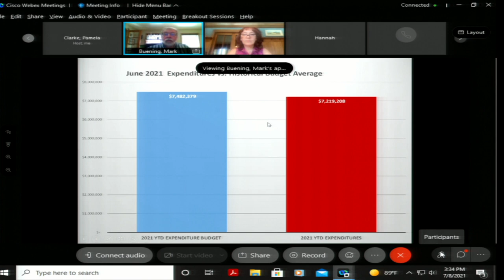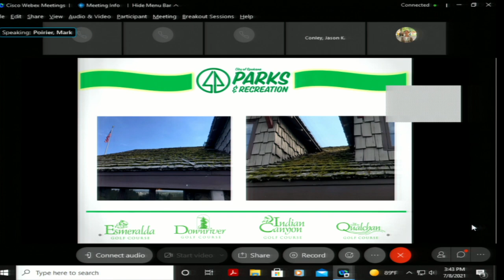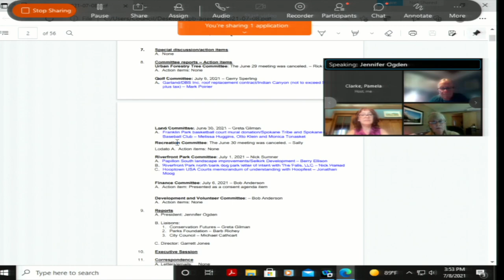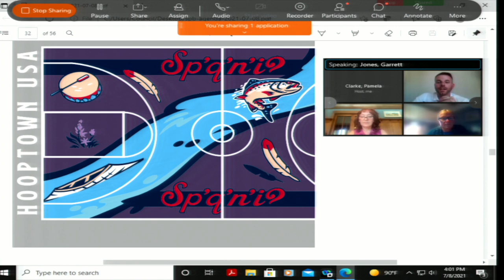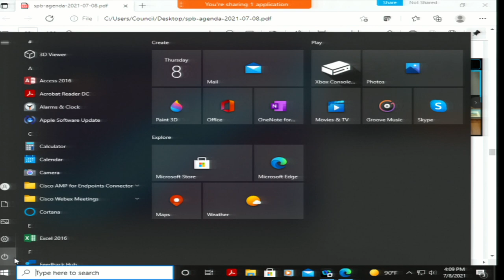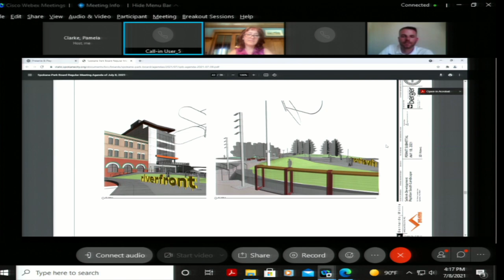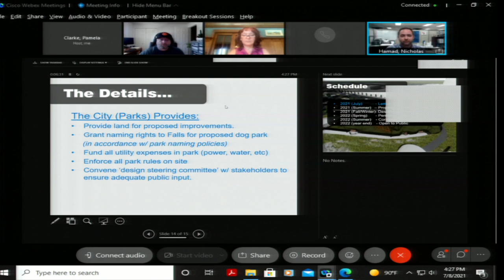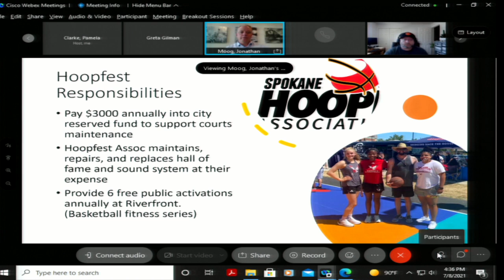1538 1 7 8 21 Park Board Meeting